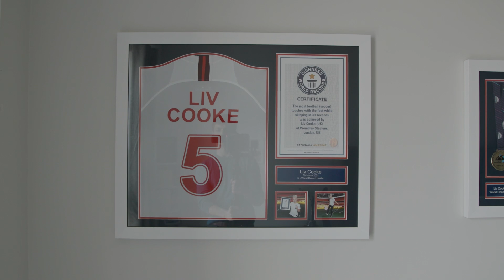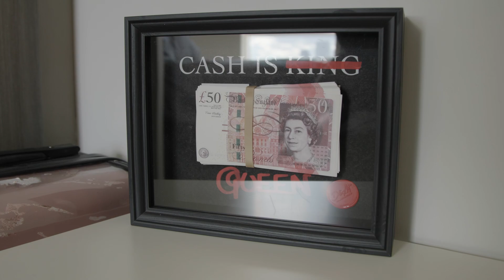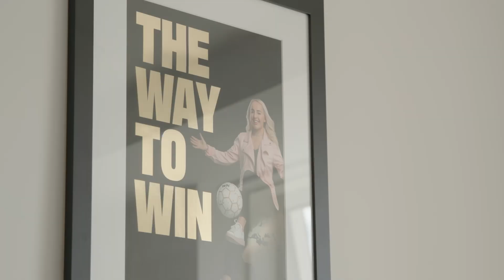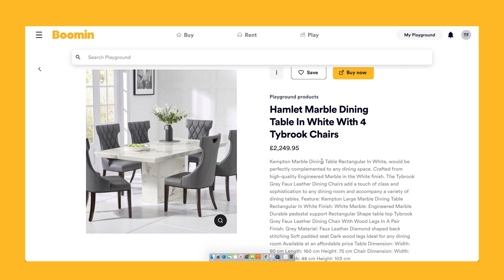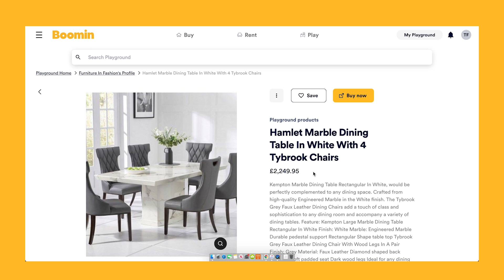AT HOME WITH... LIV COOKE!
Property entrepreneur, freestyle football world champion and author Liv Cooke shows us around the two properties she currently calls home. One in the centre of a truly BOOMIN Manchester, replete with a footy pitch on the roof... and a leafier suburb of the city which suits her property entrepreneur/author side just right. Which do you prefer?

Bouncy Fink Hip Hop
Background Beat
Hip Hop Intro
Hip Hop Fashion Festival
Funky
Chill Deep House
Hip Hop Funk

We’re Boomin and we’re here to change the property market. Our unique tools such as SmartVal, ChainMaker, Sneak Peek, Secret Property and MatchMaker allow you to search for properties that aren’t even on the market yet.